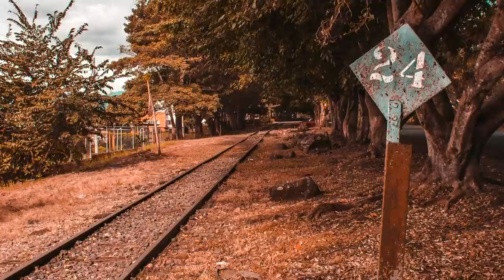PROVINCIA TICA - ALAJUELA, COSTA RICA.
Que maravilla conocer poco a poco tanto de su cultura
Les mando un abrazo! Comenta tu parte favorita del video.